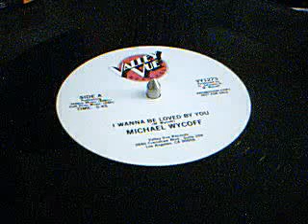(1982) michael wycoff - i wanna be loved by you(long version)